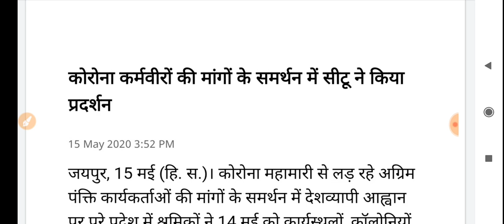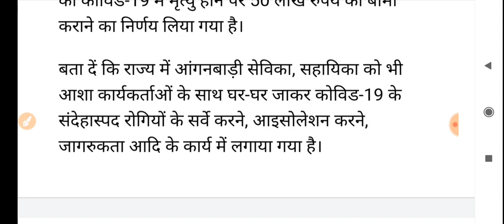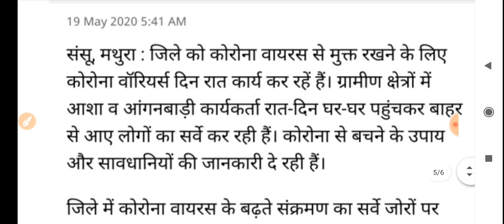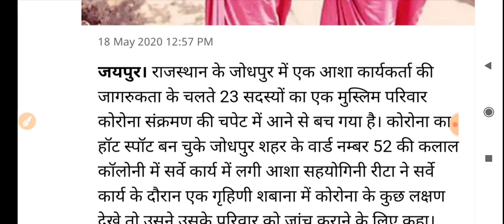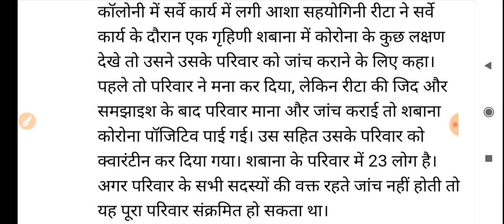मानदेय न्यूज़//आंगनबाड़ी आशा कार्यकर्ता सभी बहनें होगी सरकारी कर्मचारी घोषित//मानदेय ₹21000